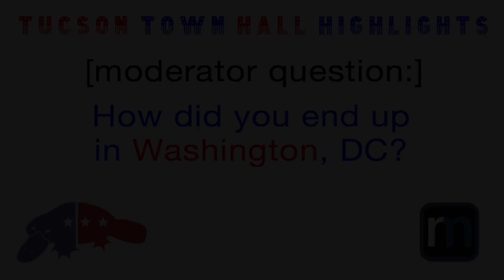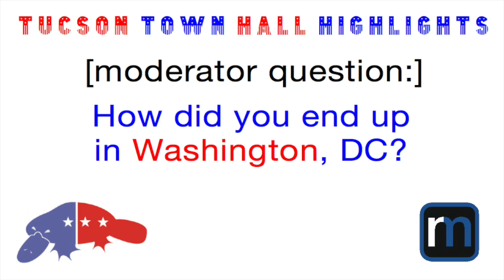How I ended up in Washington, DC, and other tales of corruption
I ran for president back in 2016 and even held a town hall meeting, answering questions from Americans just like you and me. Here's the first one: how did you (meaning me) end up in Washington? Duh: for the parties.